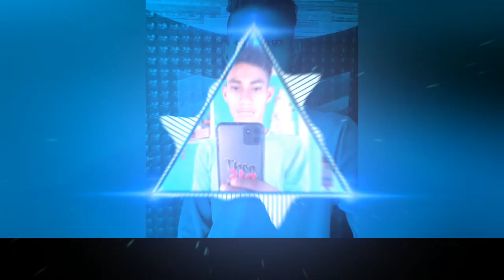Tere_is@q_me_nachege_dj Lk dhol mix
dj lk katni👇👇👇
Tere isaq me nachege dance song